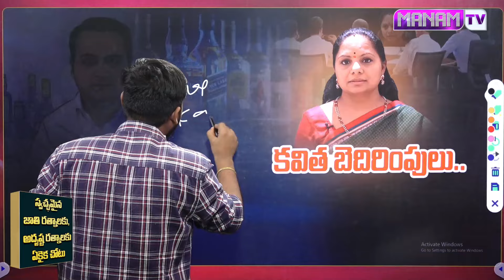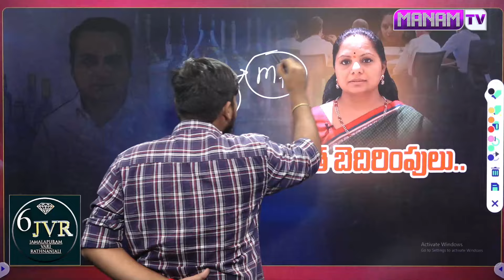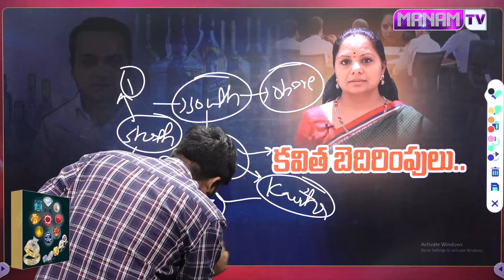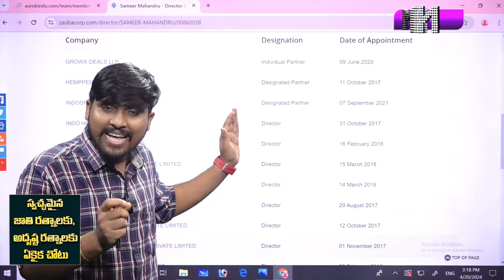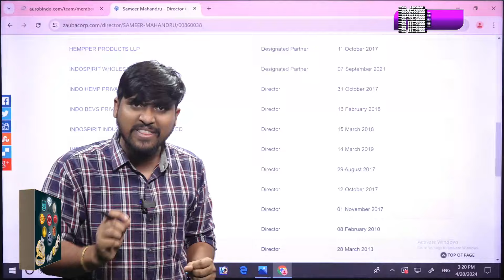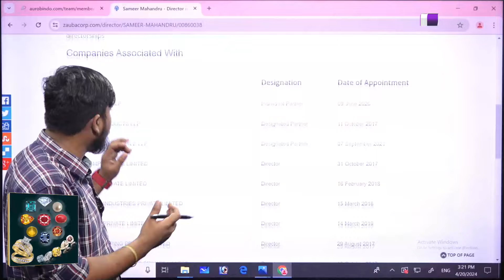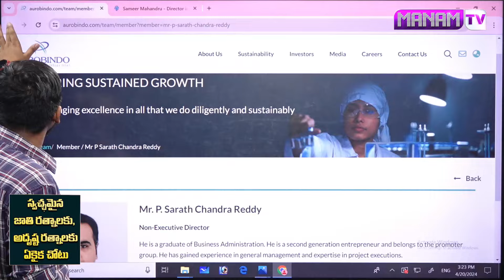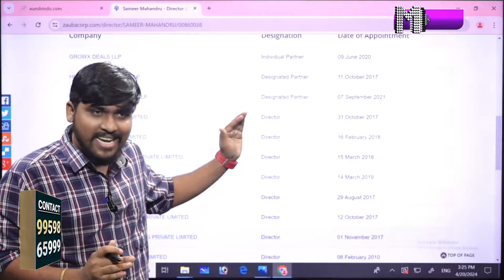శరత్ చంద్ర రెడ్డికి కవిత బెదిరింపులు| MLC Kavitha Threatened Sharath Chandra Reddy Delhi Liquor Case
శరత్ చంద్ర రెడ్డికి కవిత బెదిరింపులు| MLC Kavitha Threatened Sharath Chandra Reddy Delhi Liquor Case | ManamTvLive